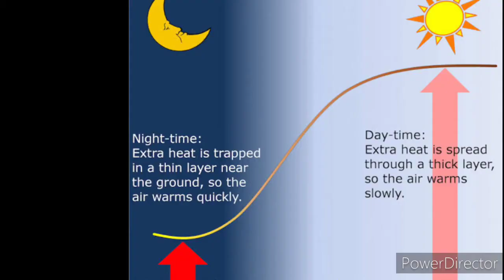କେବେ କଳା ରଙ୍ଗର ସେଓ ଦେଖିଛନ୍ତି କି ? ଜାଣନ୍ତୁ ଏହି ସେଓ ବିଷୟରେ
Darsakbandhu buaut Lola jebe black diamond SEO bisayare janinathibe  ..

Sethipain ame apananka pain neo asichi a video..

_ _ Download Help App And Earn Daily 5000 Rupees..

Instagram's - luckybhagirathamahanta04
4Fun- Lucky Bhagiratha Mahanta

ବଲିଉଡ ଅଭିନେତ୍ରୀ ମାନଙ୍କ ନିକନେମ ଜାଣିବା ପାଇଁ ତଳେ ଦିଆଯାଇଥିବା ଲିଙ୍କ ଉପରେ କ୍ଲିକ କରନ୍ତୁ ।।।